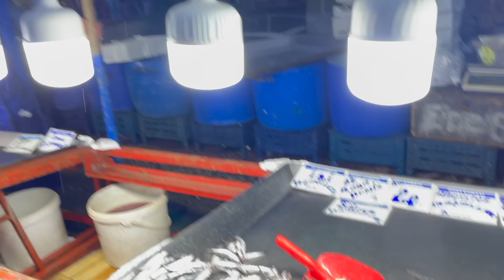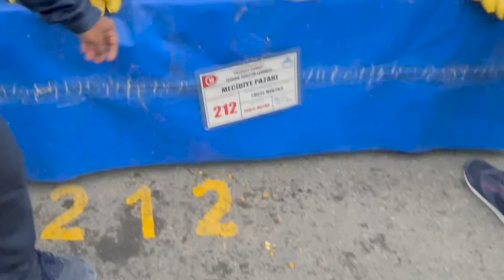বাংলাদেশের সাথে তুরস্কের কাঁচাবাজারের তুলনা করুন! ২০ টাকায় কী কী কিনতে পারবেন?- Sorwar Alam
তুরস্কের রাজধানী আঙ্কারায় ১৭০ টি সাপ্তাহিক কাঁচাবাজার বসে।এই বাজার থেকে তুর্কিরা তাদের তাজা শাক-সবজি, তরি-তরকারি এবং ফল-মূল কেনাকাটা করে। এই ভিডিওতে আমরা আপনাদেরকে তুরস্ক আঙ্কারার একেবারে কেন্দ্রবিন্দুতে একটা কাঁচাবাজার ঘুরিয়ে আনব।

কপিরাইট সতর্কীকরণঃ এই চ্যানেলের যে কোনো অডিও, ভিডিও, বা কন্টেন্ট সম্পূর্ণ বা আংশিক কপি করা, পুনরায় ব্যবহার করা, অন্য কোনও ভিডিওতে ইউজ করা সম্পূর্ণ নিষিদ্ধ। তবে অনুমতি নিয়ে ব্যাবহার করা যাবে।